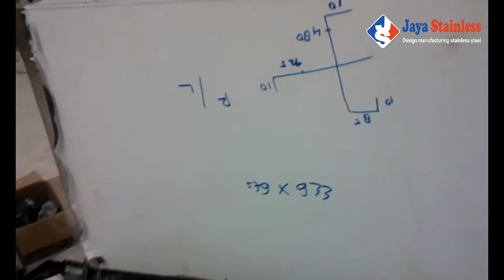Proyek kitchen set stainless PT Lido - Produksi kitchen set stainless custom sesuai permintaan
ini adalah video installasi pemasangan kitchen set stainless pesanan PT Lido - Produksi kitchen set stainless custom sesuai permintaan.

Custom "desain kitchen set stainless steel" sesuai keinginan

Jaya Stainless melayani order pemasangan kitchen set stainless untuk kebutuhan rumah dan industri komersial dan melayani order kitchen set stainless dengan desain khusus sesuai dengan keinginan konsumen, dan untuk estimasi biaya pemasangan kitchen set stainless akan kami ditentukan setelah proses pengukuran dapur oleh tim kami.

Jl. Pahlawan Revolusi No.22b, Pondok Bambu Jakarta Timur – 13430 (JAYASTAINLESS)